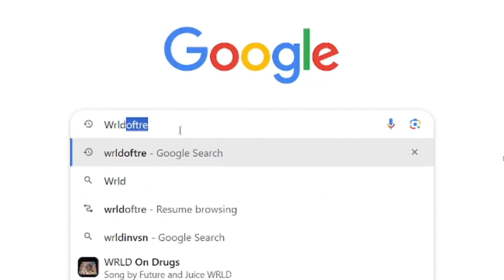Jordan 4 White Thunder *UNBOXING & Review!!* BEST SHOE WEBSITE 2024! (SAFE & AFFORDABLE)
best seller
WEB：trushoes.ru
Code：“TRE” for 15$ discount off

follow all of these or Michale Myers will be in your closet tonight :)